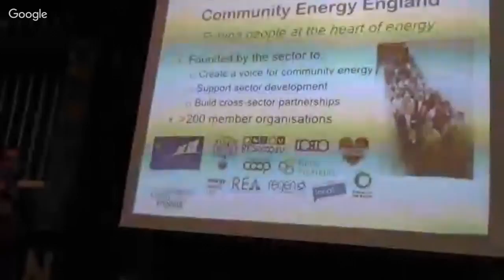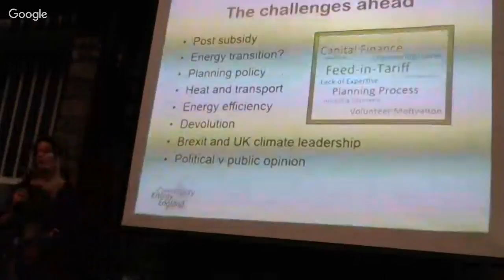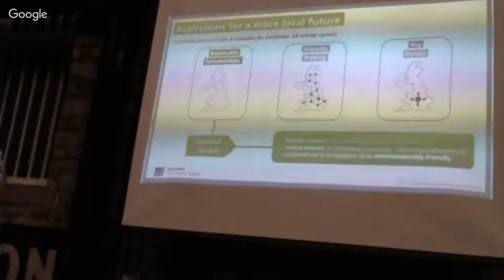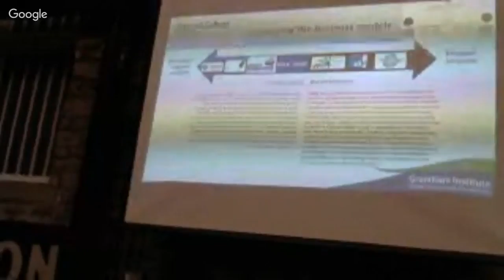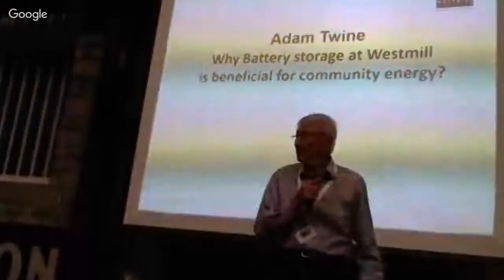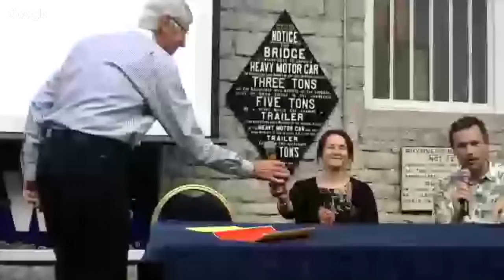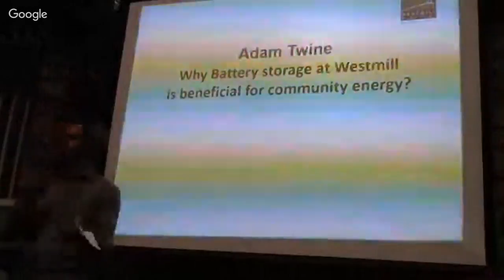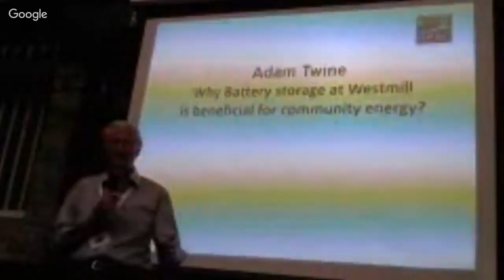Westmill AGM - Keynote Speakers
Join us to hear from Leo Murray, Director of Strategy at 10:10, and Emma Bridge CEO of Community Energy England